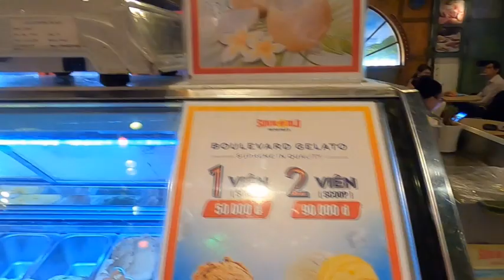On a On a Vacation